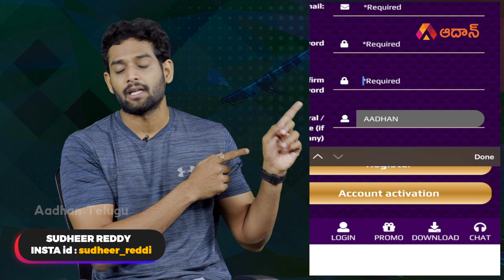IPL 2021 - CSK vs RCB Playing 11 & Prediction | Who Will Win? | Match 19 | Aadhan Sports